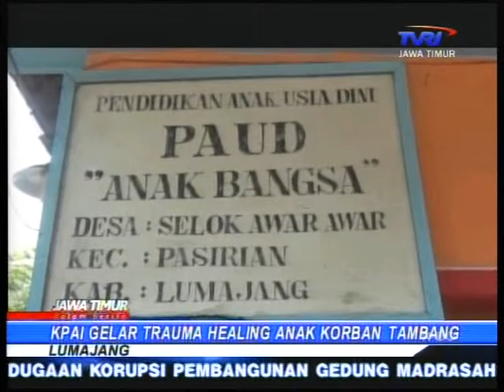KPAI Gelar Trauma Healing Anak Korban